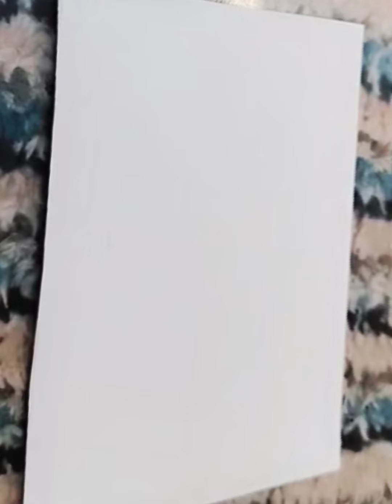easydrawing of cute ice cream 🍦 for kids trendingshorts animals drawing